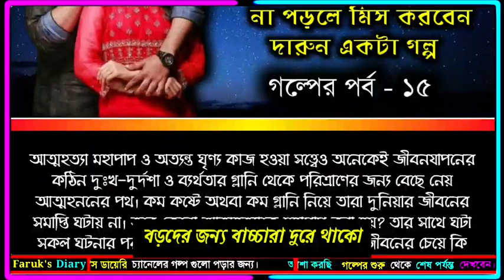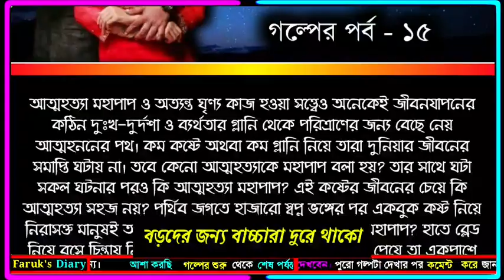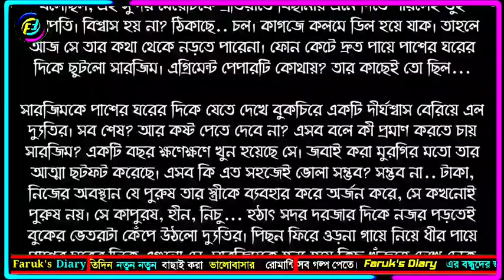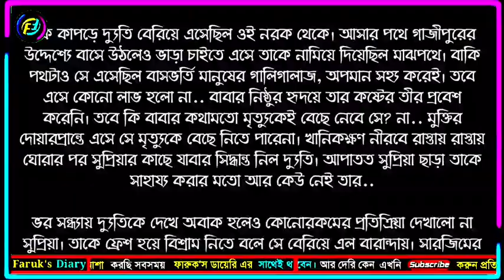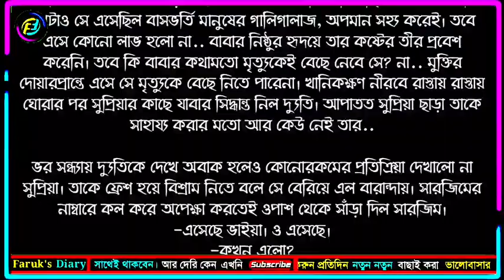আকাশ পাঠাবো তোমার মনের আকাশে | পর্ব - ১৫ | ভালোবাসার রোমাঞ্চকর গল্প | Faruk's Diary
গল্পের নামঃ আকাশ পাঠাবো তোমার মনের আকাশে
পর্ব - ১৫
writer: রাইমা জাহান রিতু

ভালোবাসার গল্প
রোমান্টিক গল্প
প্রেমের গল্প
বেদনার গল্প
Valobasar golpo
Romantic love story
premer golpo
Faruk Media

💞. Valobasar golpo. 💞
💞. Premer golpo. 💞
💞. Koster golpo. 💞
💞. Jeboner golpo. 💞
💞. Prem Nibedon. 💞

❤ Thanks For Stay With Faruk's Diary. ❤